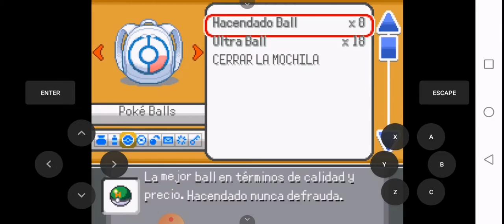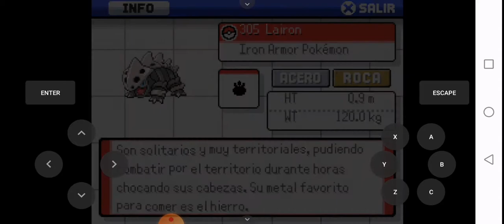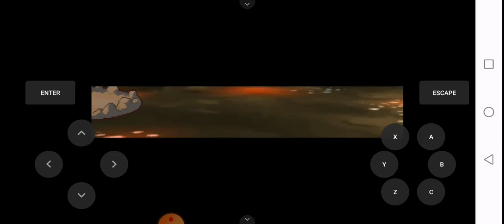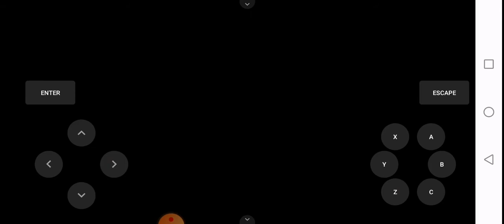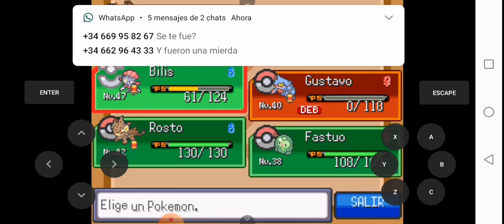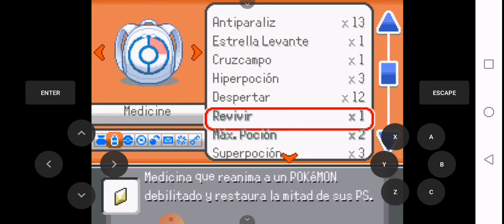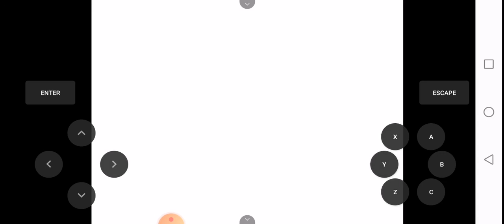Cap 48 pokemon iberia